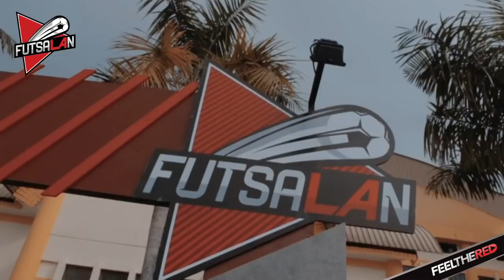FutsaLAn Medan Mini Movie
Keseruan FutsaLAn di Sumut Sport Center, Medan. Pada saat itu Mulia FC, berhasil keluar sebagai juara. Pee Wee Gaskins menjadi penutup keseruan FutsaLAn di Medan pada saat itu. Mau liat gimana keseruannya? Ini dia!